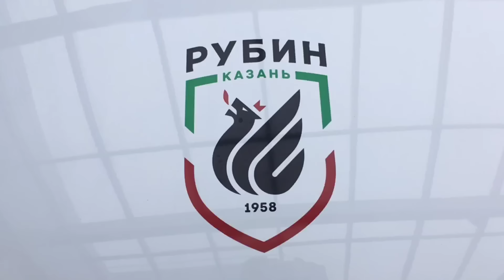ФК Оренбург прибыл в Казань на матч с Рубином